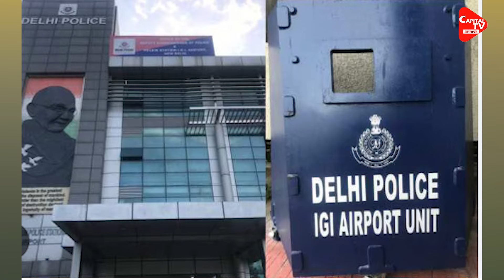Delhi Police के हत्थे चढ़ा हवाई जहाज में चोरी करने वाला चोर | Capital TV Uttar Pradesh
Delhi Police on Monday (May 13, 2024) arrested a thief who used to steal from airplanes. The name of the thief is Rajesh Kapoor whose age is 40 years.Rajesh had been stealing for the last 19 years.